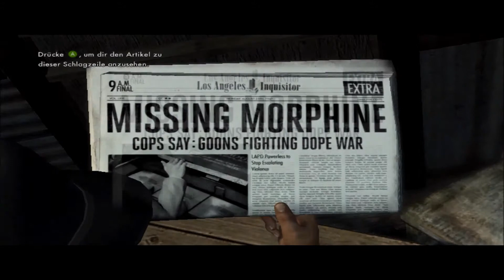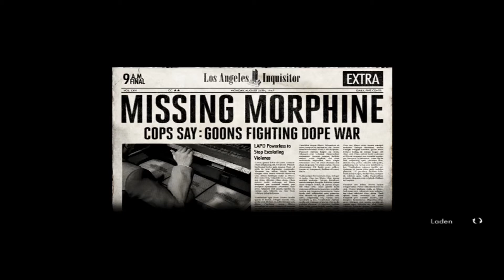L.A.Noire Weisse Schuhe und ein Mord #013 Teil 2 Gameplay [Deutsch] [HD]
Ihr müsst in der Video Einstellung auf 1080p gehen dann ist es auch schön in HD!

L.A. Noire ist ein Crime Thriller, der im Los Angeles der späten 40er Jahre kurz nach dem Zweiten Weltkrieg angesiedelt ist. Im Kern dieser Kooperation zwischen dem australischen Studio Team Bondi und Rockstar Games steht eine brandneue Form von Gameplay, eingebettet in eine düstere und packende Story und aufwendig produziert mit den bekannten Rockstar-Qualitäten im Bereich Atmosphäre und Detailtreue.Mitten im Nachkriegs-Boom der Goldenen Ära Hollywoods findet sich der idealistische Detective Cole Phelps in einer Stadt wieder, deren Erfolg ihr zum Verhängnis wird. Korruption ist allgegenwärtig, der Drogenhandel explodiert und die Mordrate ist höher als je zuvor. Auf seinem Weg nach oben auf der Karriereleiter und bestrebt, das Richtige zu tun, muss Phelps die wahren Hintergründe einer Reihe von Brandstiftungen, finsteren Machenschaften und brutalen Morden aufdecken und sich der Unterwelt von Los Angeles und sogar Mitgliedern seiner eigenen Abteilung stellen, um ein Geheimnis aufzudecken, das die Stadt in ihrem verdorbenen Kern erschüttern könnte. L.A. Noire ist ein erbarmungsloser Crime-Thriller, der atemberaubende Action mit der echten Arbeit eines Detectives kombiniert, um mithilfe einer bahnbrechenden neuen Technologie, die jedes kleinste Detail der Mimik von Schauspielern erstaunlich genau abbilden kann, ein neuartiges interaktives Erlebnis zu schaffen. Verhöre Zeugen, suche nach Hinweisen und jage Verdächtige auf der Suche nach der Wahrheit in einer Stadt, in der jeder etwas zu verbergen hat.MOTIONSCAN - DIE REVOLUTIONÄRE TECHNOLOGIE HINTER L.A. NOIREDie Grundlage für L.A. Noire bildet eine brandneue Technologie namens MotionScan. MotionScan erfasst jede Nuance des Mienenspiels eines realen Schauspielers und bindet sie direkt ins Spiel ein. Der Realismus- und Detailgrad und die Darstellung von Emotionen, die dadurch ermöglicht werden, setzen neue Maßstäbe für Videospiele. Diese Verschmelzung von Gameplay und Technolgie erlaubt es Spielern zum ersten Mal überhaupt, sich wie ein richtiger Detective zu fühlen und das emotionale Verhalten aller Charaktere analysieren zu können.Wenn ihr den Entwickler unterstüchen wollt dann geht